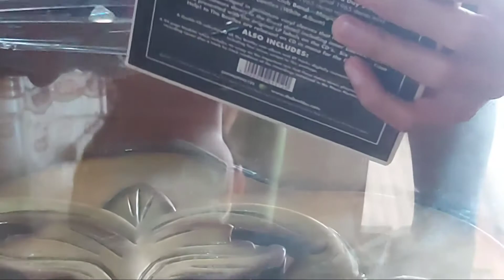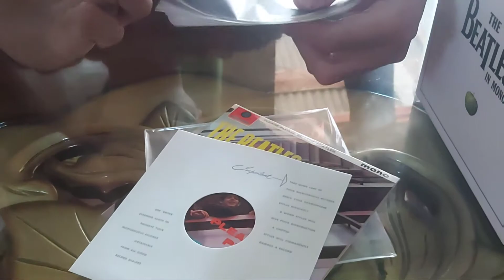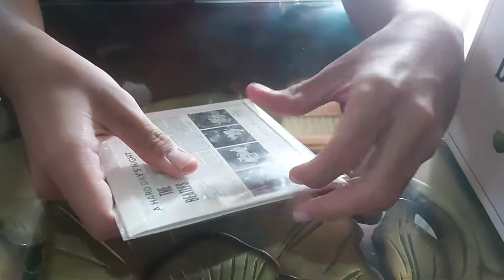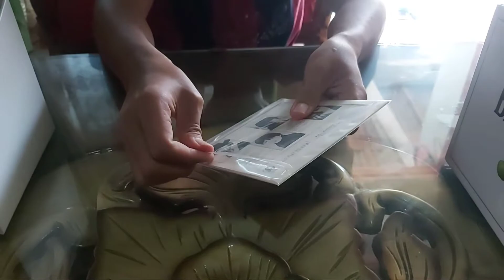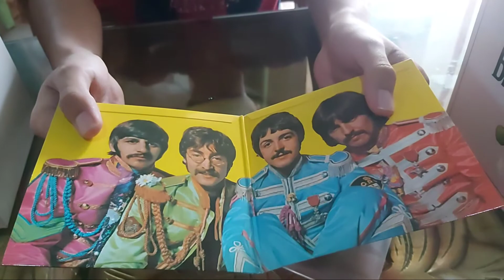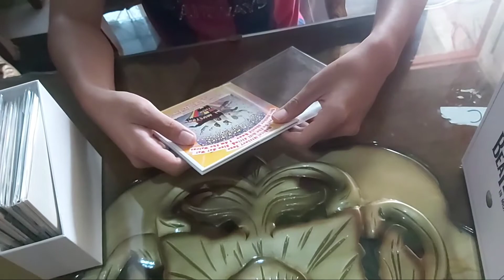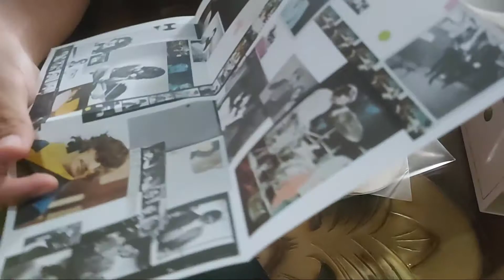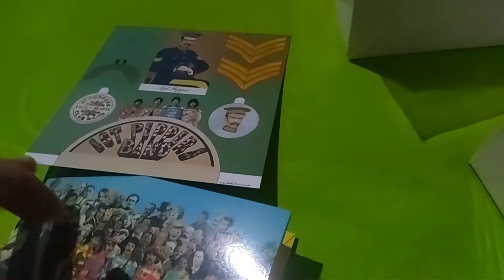[REMAKE] UNBOXING THE BEATLES IN MONO CD BOX SET ORIGINAL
Video ini direkam di rumah sahabat saya, maafkan jika videonya agak buram/kabur karna ruangan pencahayaannya tidak bagus.

[VIDEO REMAKE] Video di tambah dikit di bagian akhir karna ada bagian yang tidak ada di video sebelumnya.